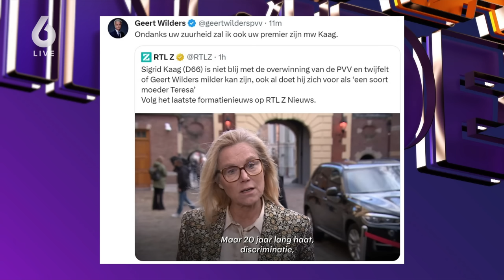Johan ziet interview Kaag: 'Opvallend dat veel linkse mensen slechte verliezers zijn'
Johan reageert op een interview van Sigrid Kaag (D66), waarin zij zich kritisch uitlaat over de mildere toon van Wilders de afgelopen weken.